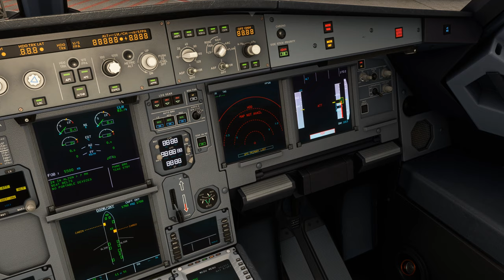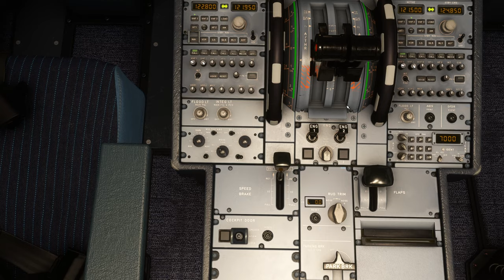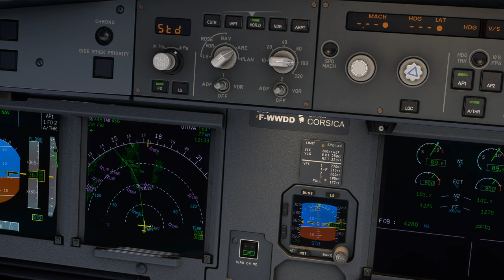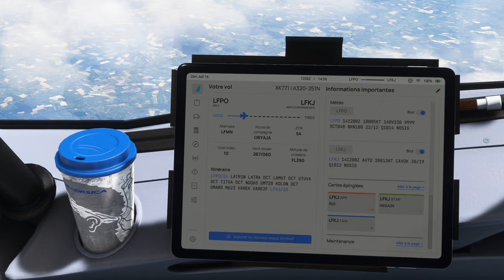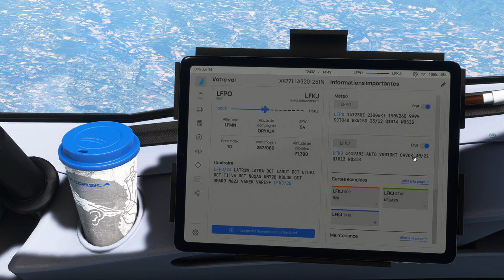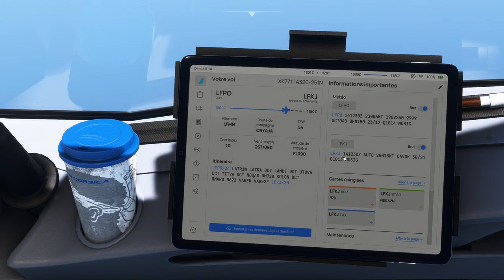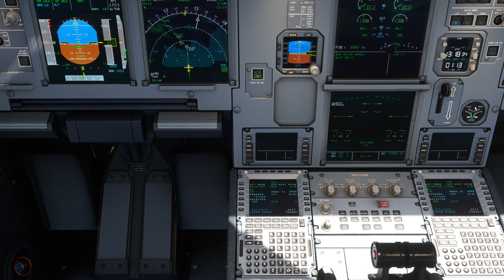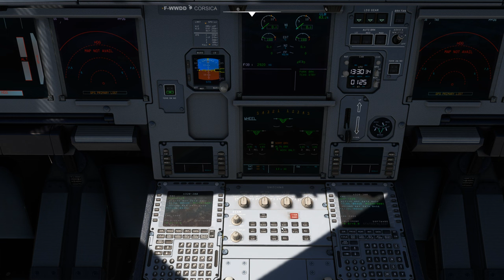Vol AIRCORSICA avec météo réelle et trafic entre Paris Orly et Ajaccio LFPO LFKJ A320 NEO 2K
Vol AIRCORSICA avec météo réelle et trafic entre Paris Orly et Ajaccio LFPO LFKJ
DX12
00:00 Préparation de l'avion
08:00 Push Back et Taxi
15:00 Décollage et Montée au FL 390
35:00 Palier au FL 390
1:09:00 Descente jusque 3000 Ft
1:29:00 Approche et Atterrissage